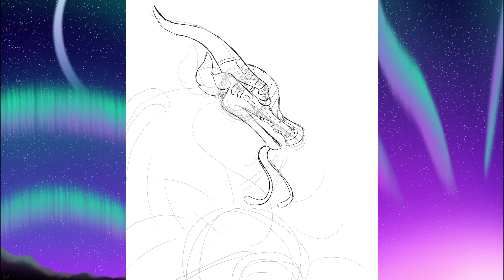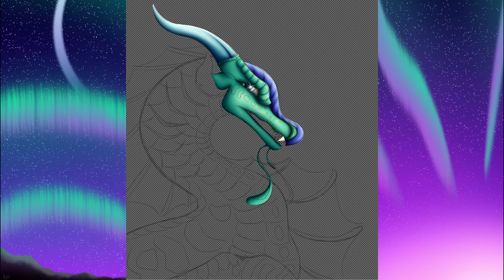Sunset SeaWing ~ Art Payment Timelapse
Just a lil timelapse :3